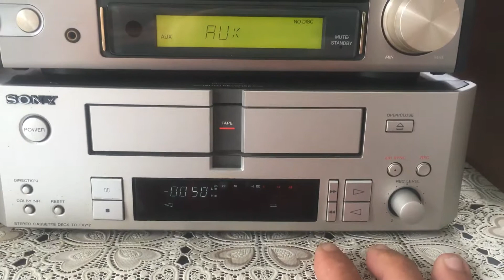Test đầu Deck Sony TX 717 ( Đúng thớt Tape của dàn 717 ) A. Linh 0986 752 721 ( Q12 - Sài Gòn (